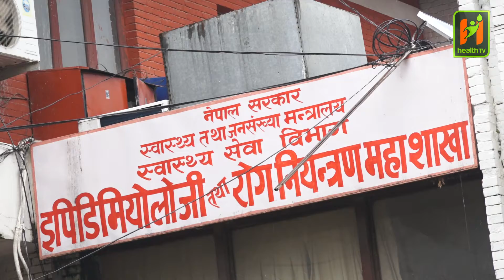काठमाडौं महानगरपालिकामा ५० हजारजनाको एन्टिजेन परिक्षण गरिने तयारी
कोभिड–१९ सङ्क्रमण फैलिने क्रम बढिरहेको भन्दै काठमाडौँ महानगरपालिकाले परीक्षणको दायर बढाएको छ । यही जेठ १४ गते देखि १८ गते सम्म पाँच दिनमा ५० हजार व्यक्तिको एन्टिजेन परीक्षण गर्ने तयारी रहेको छ । परीक्षणका लागि हरेक दिन १० वटा केन्द्रबाट एन्टिजेन विधिबाट नमूना सङ्कलन गरिने छ । यसका लागि इपिडिमियोलोजी तथा रोग नियन्त्रण महाशाखासँगको सहकार्य रहने कामपा जनस्वास्थ्य विभागका प्रमुख हरिबहादुर कुँवर जानकारी दिनुभएको छ ।